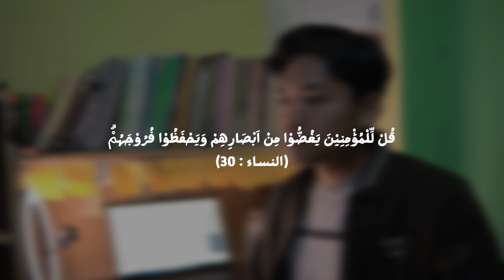TIPS MOVE ON ALA MUSLIM | Islamic Lifehack #10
Assalamualaikum teman-teman
Islamic Lifehacks kali ini bahas tips move on dari doi! mudahan bermanfaat untuk semuanya!